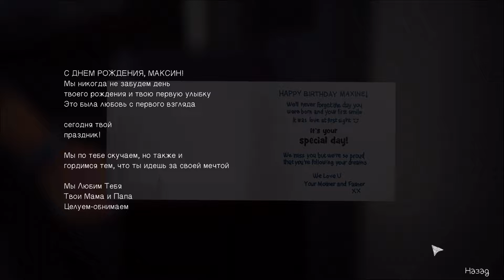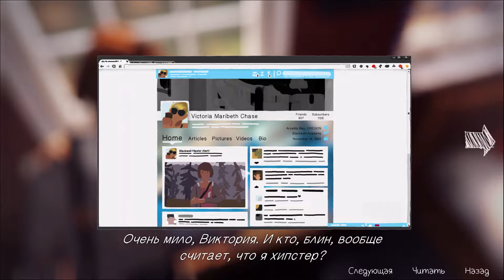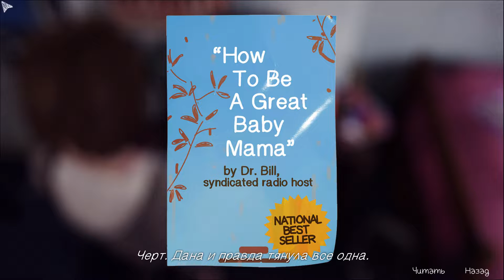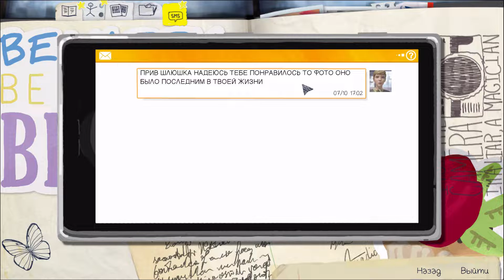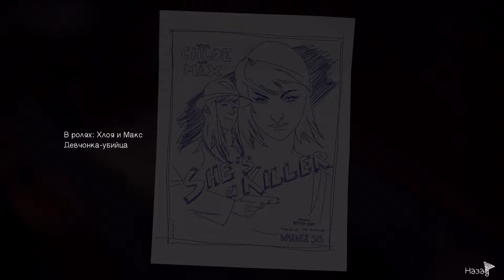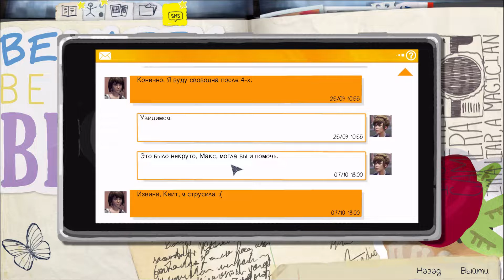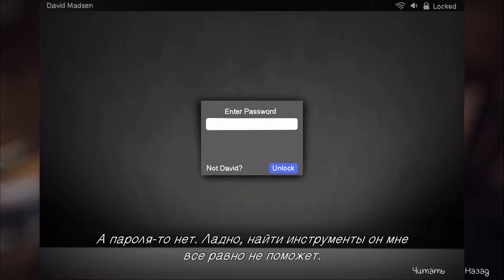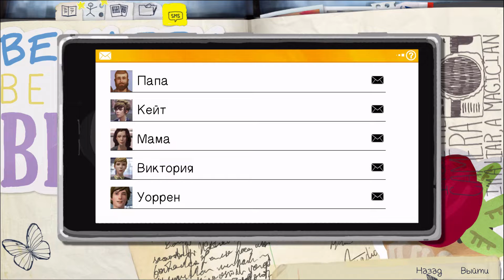Life is Strange - ПРОХОЖДЕНИЕ #2 | НУ ЗДРАВСТВУЙ, ХЛОЯ!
Сегодня мы немного исследуем общагу, поближе узнаем однокурсников и встретимся со старой подругой!